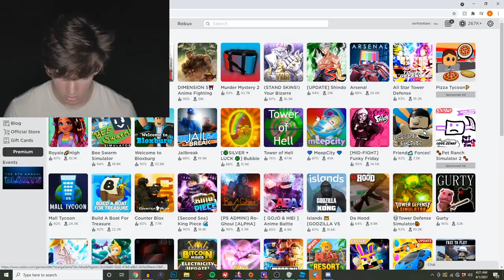I am playing Roblox in this video.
3:00 AM 4/1/2021
No matter how fast I run. It finds me.